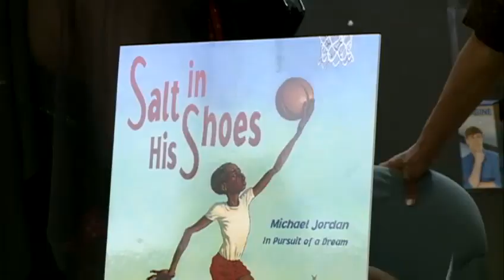Michael Jordan's mom visits Jackson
The mother of a basketball mega-star visited Jackson on a book tour.